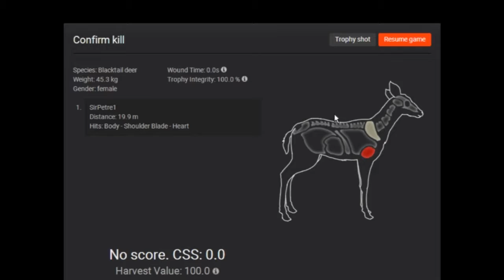The Hunter: BLACKTAIL DEER HUNTING COMPETITION!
Hunting competition! The Hunter funny moments and best bits!

Greetings weary travelers! My name is SirPetre. In this video I'm playing The Hunter a realistic hunting game. Trying to find a Blacktail Buck to win a competition.